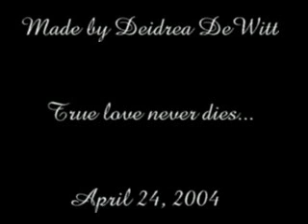Come Undone, Duran Duran- FF 8, 9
I didn't make this but I found it and really enjoy it!